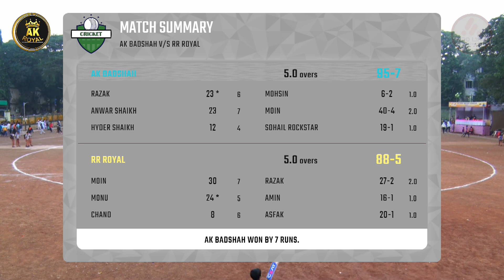AK BADSHAH VS RR ROYAL | CC BIG BASH | 2023 | DAY 01 | MATCH-08